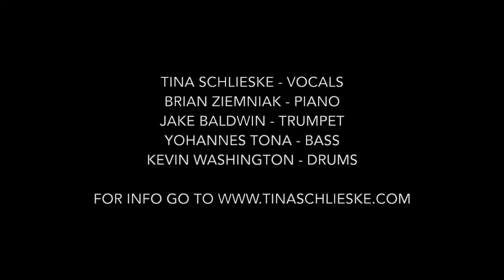TINA SCHLIESKE - 'CHAUFFEUR'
Recorded live at the Dakota Jazz Club in Minneapolis, MN.
Band:
Tina Schlieske - Vocals
Brian Ziemniak - Piano
Jake Baldwin - Trumpet
Yohannes Tona - Bass
Kevin Washington - Drums